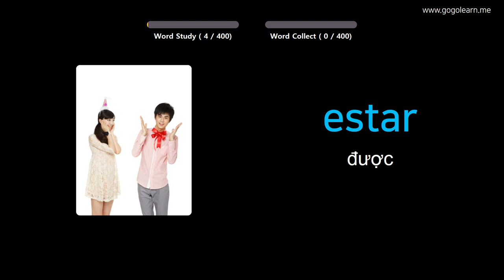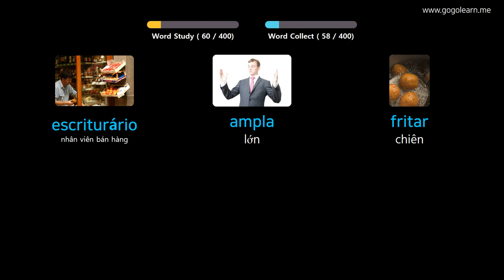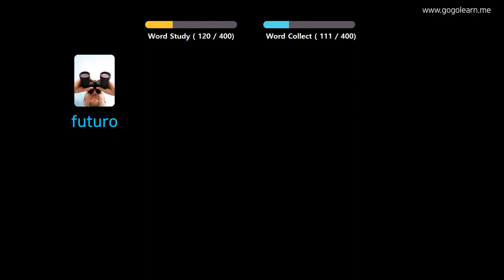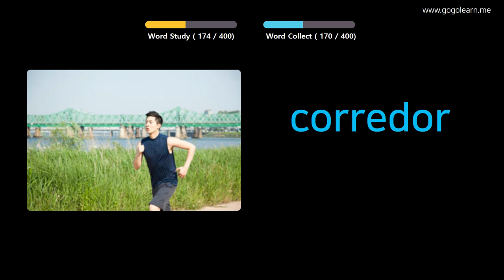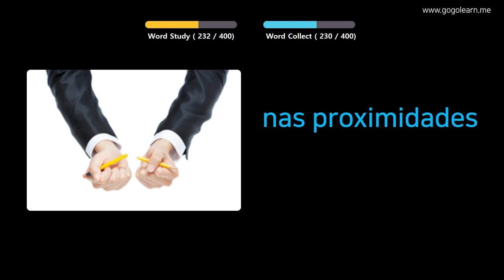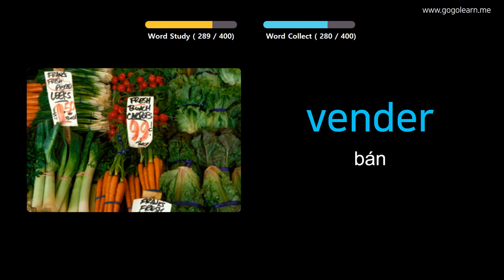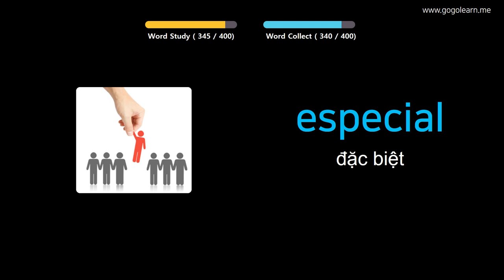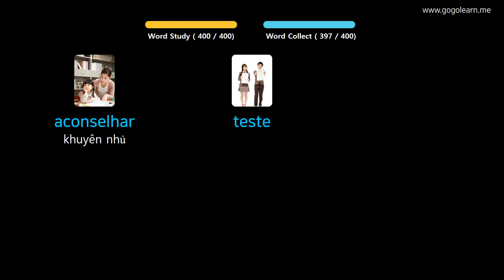Học Tiếng Bồ Đào Nha Qua Hình Ảnh |Từ Vựng Tiếng Bồ Đào Nha Trung Học Cơ Sở 1 | Golearn